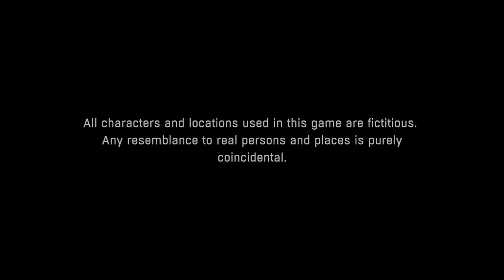Welcome to Dying Light, Dying Light Playthrough No Commentary